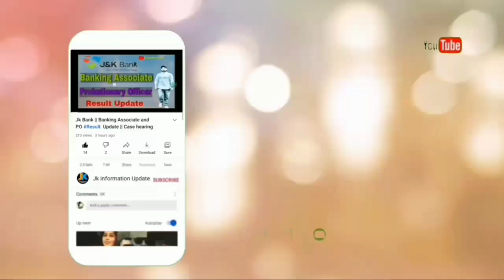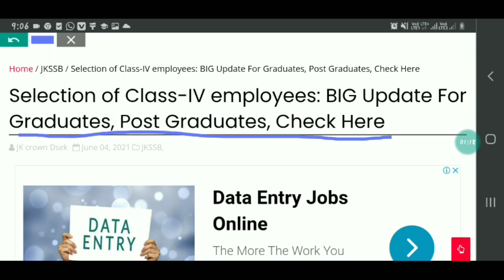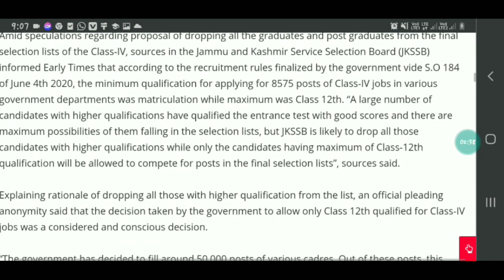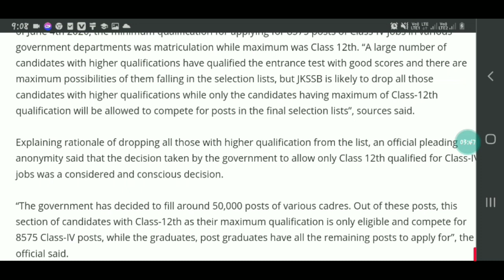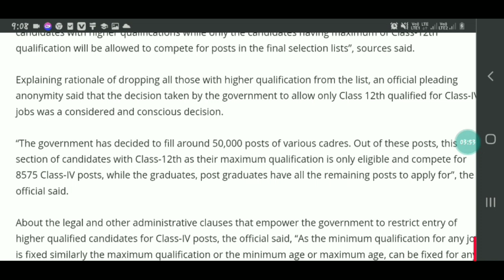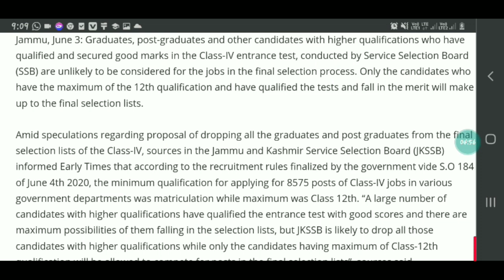Jkssb CLASS-IV Result || Official Meritlist || Graduates not Eligible.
Skims medical college job Recruitment 2021

Fresh jobs in J&K (Human resource Development jobs )

kashmir university Admission for Pg Entrance Test 2021